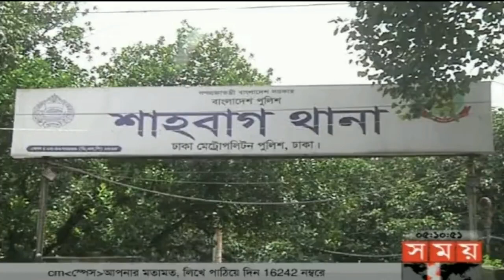সময় সংবাদ | বিকাল ৫টা | ০১ জুলাই ২০১৮ | Somoy tv News Today | Latest Bangladesh News